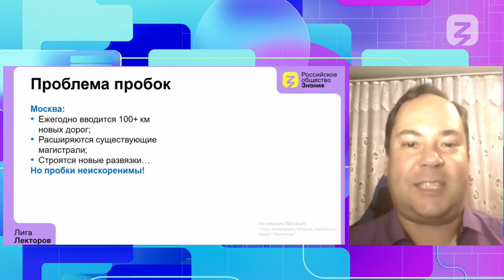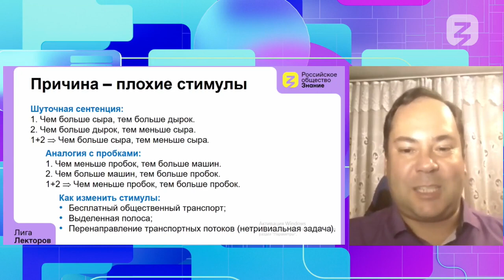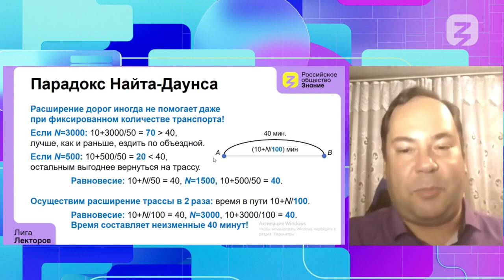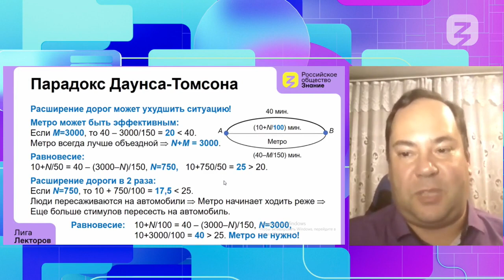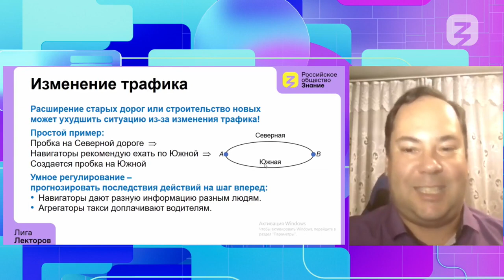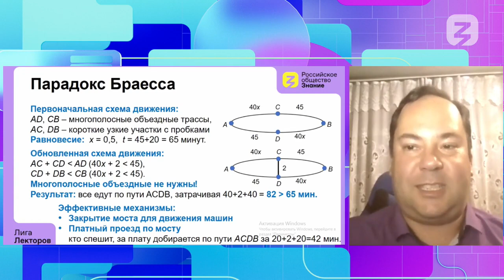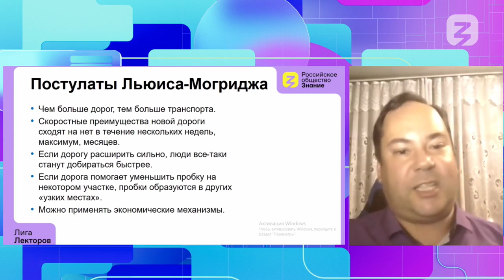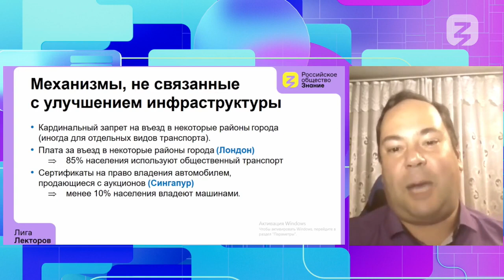Александр Филатов "Пробки всех сортов"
Выступление на 3 этапе "Лиги лекторов"
Эффективное функционирование транспортных систем, оказывается, имеет экономические корни и достигается не только и не столько жесткими правилами и запретами, сколько внедрением эффективных механизмов. В коротком выступлении обсуждается, как работают стимулы, почему активное строительство дорог не всегда помогает побороть пробки и даже иногда усугубляет ситуацию, какие экономические меры регулирования оказываются эффективнее директивных и многое другое.